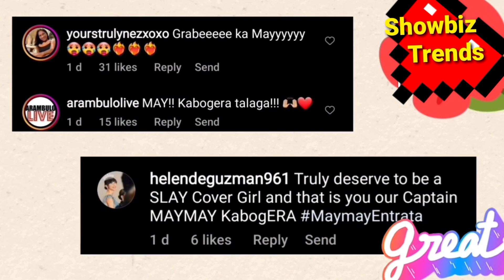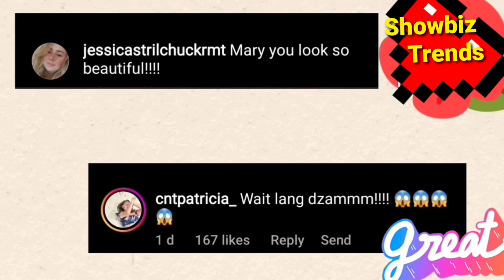GRETCHEN FULIDO, KIM CHUI, JADE NAG-REACT kay MAYMAY sa SLAY COVER! at iba pa..